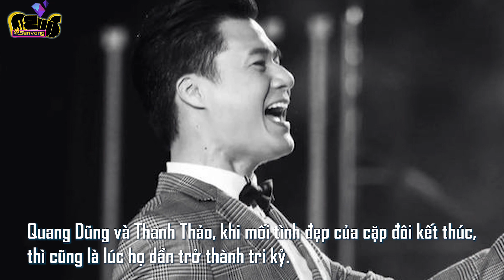Ca sĩ Quang Dũng tiết lộ câu chuyện tin đồn yêu đồng giới cùng nhạc sĩ Lê Quang | Sen Vàng News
Đằng sau cuộc ly hôn tốn giấy mực cùng hoa hậu Jennifer Phạm, ca sĩ Quang Dũng còn bị đồn yêu đồng giới với nhạc sĩ Lê Quang, thực hư như thế nào?